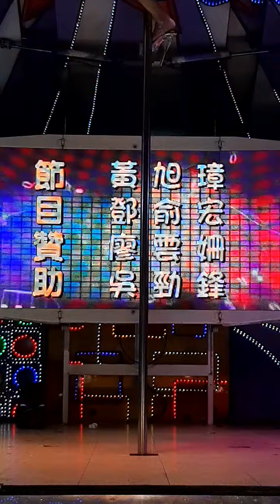台灣國家 雲林縣 陣頭表演 婚禮樂團表演 吉普車表演 舞台車鋼管歌手錶演 廟會遶境 你們的家 如果有電腦 要看這個YouTube的影片 等方便 廟會業餘攝影師 街頭藝人 全年無休(1)